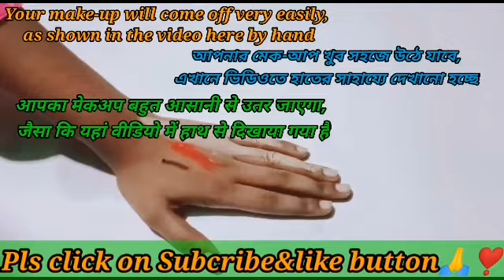How To Remove Makeup With Natural Ingredients.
thank you so much for visit our Natural beauty tube channel.

Ingredients:
Rose water
coconuts oil
face wash